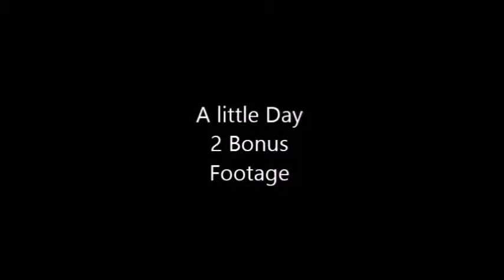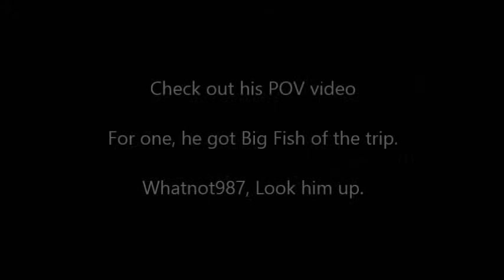Elk Fork The Magnus Edition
My buddy Whatnot987(Rob) came up for some fall fishin and boy did we have a time. Caught plenty of fish, Rob caught a nice one at that, and also saw a Bald Eagle (Magnus). Watch this and check out Whatnot987's video. GREAT TIMES ON THE FORK.